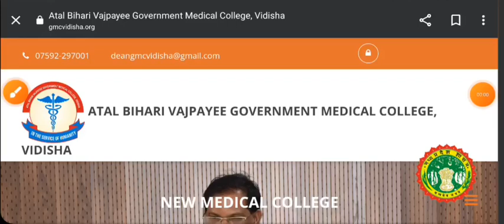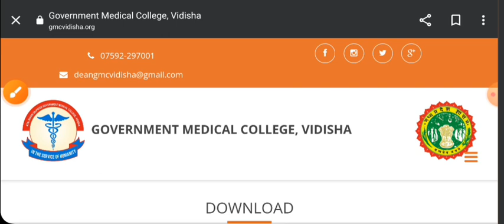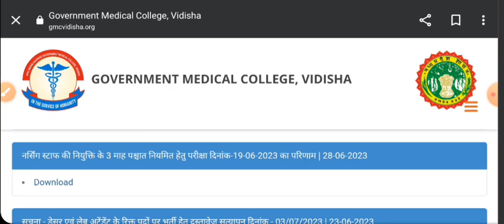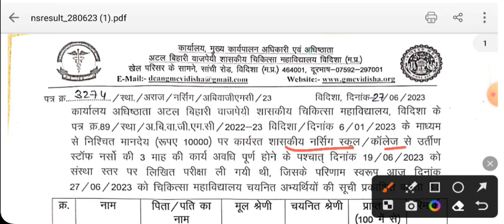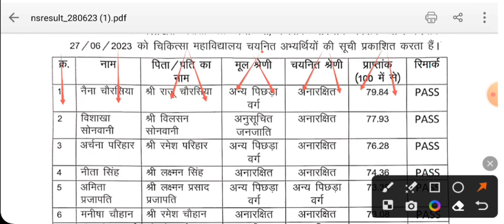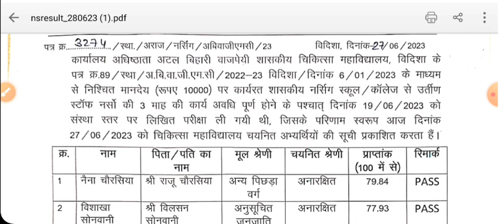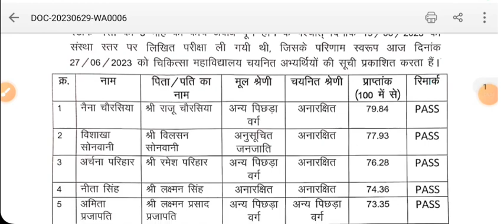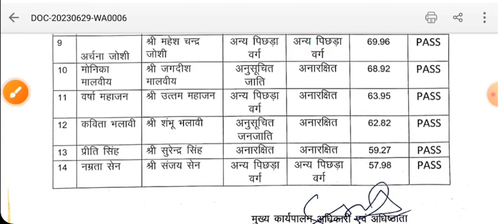MP STAFF NURSE - BIG UPDATE - RESULT जारी - अपने मार्क्स चेक करो - जल्दी देखो